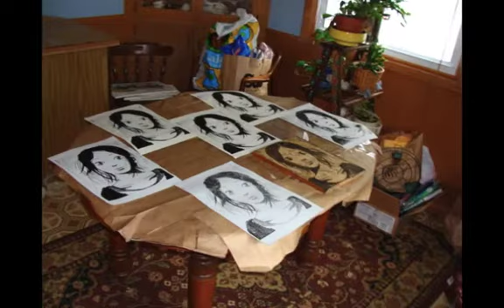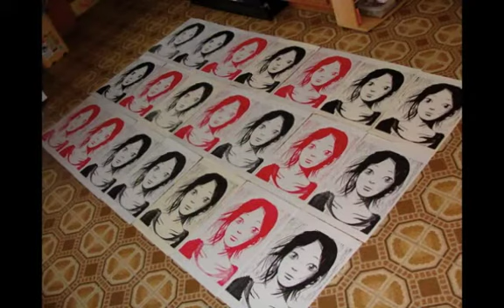Sky People Medium